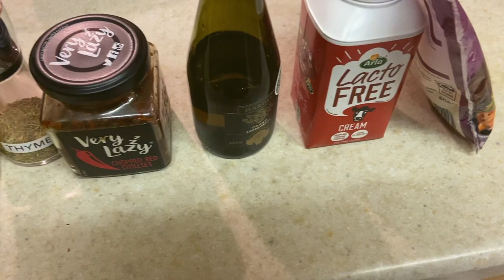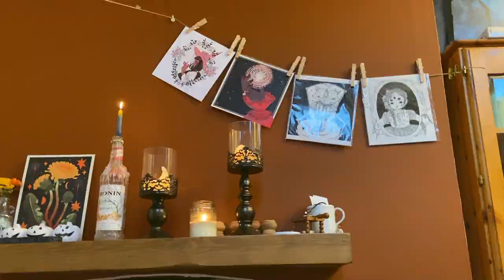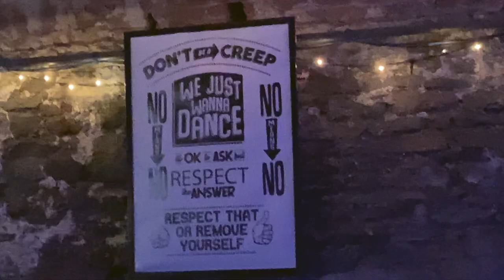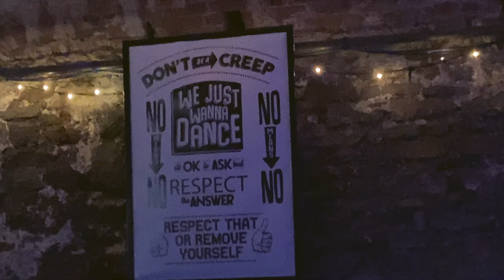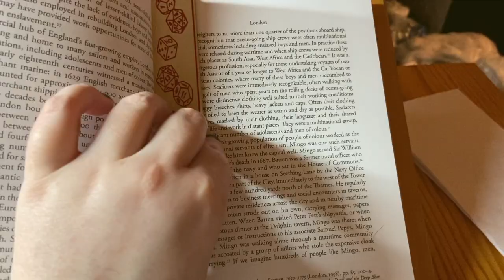So much setting up! :: Studio Vlog March 2022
It's Studio Vlog time! That means little snippets of daily life in and around the shop. Come along with Kim (a disabled local yarn shop owner near Bristol, UK) as she shares projects, outfits, kitten cuddles and small adventures.
This month: A lot of chatting! Good days, bad days, stress over money, setting up a twitch stream for in-person d&d, and crocheting an awning!

I N S T A G R A M: @kimsmithhappy & @AUshopUK

Hey, Hi, Hello! I'm Kim Smith (kimsmithhappy) and I run an Ethical Local Yarn Shop near Bristol in the UK called Alterknit Universe. I started selling yarn in 2014 when I realised I wanted to know more about the yarn I was using. Everything is Natural, Recycled, Local or Ethical. I help people with their knitting, crochet, and spinning projects in the shop and offer alternatives (get it... alterKNITives... hehe) to big brands. Check out the online shop if you'd like to see what we've got. I know everyone always asks you to ‘like’ and ‘comment’ but it really is a good way to help us grow, and to let me know that you like what I’m doing!

In my personal life, I battle with Chronic Fatigue Syndrome (CFS or M.E.) and Fibromyalgia. Whenever I'm not playing with wool, I'm probably playing games. I love Dungeons And Dragons and other role-playing games, as well as board games. I'm a cat mom to two sweet and mischievous kittens that are growing up way too fast. I'm a Vegetarian, a Feminist, an Activist, an Illustrator, a Vlogger, a Fibresmith and a Nerd. I make playlists on Spotify, love to sing while I'm working, and it's taken me many years to love my body (but here I am! Body Positivity/Body Neutral is awesome). I'm interested in making the world a better place, and crafters of all kinds have been doing it in their own way since forever (stitching codes into jumpers, making underground zines, yarn bombing etc)! I'm trying to continue that punk rock tradition by advocating for Anti-Racism work, accessibility for disabled people, body positivity, eco-friendly habits and many more. I love learning too! I went to art school at Camberwell College of the Arts London (UAL) and studied illustration. It was a fun time, but I got really tired of the city and missed Bristol. Originally I was born in California, USA but the South West of England has always felt like my true home. I really hope you enjoy the videos I post on YouTube as each one is a small labour of love. Whether this is a big productive day for you, or you’re spending the day relaxing with some self care, I hope it’s a good one :)